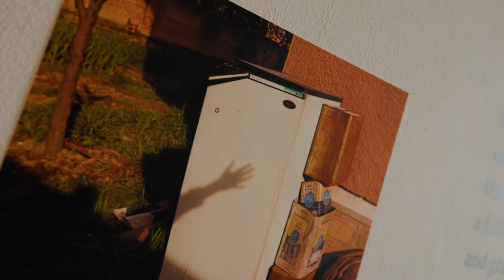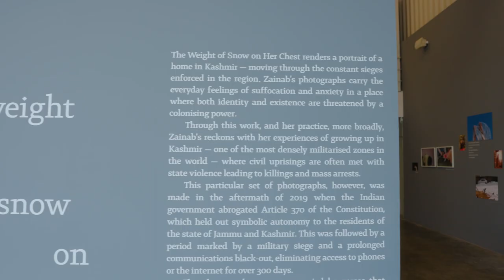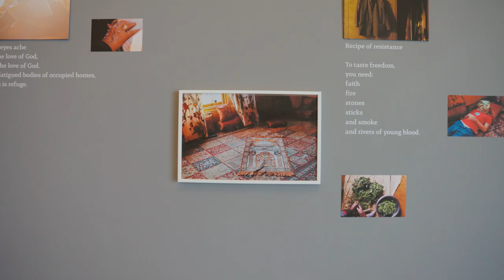MADE IN AL QUOZ - GULF PHOTO PLUS